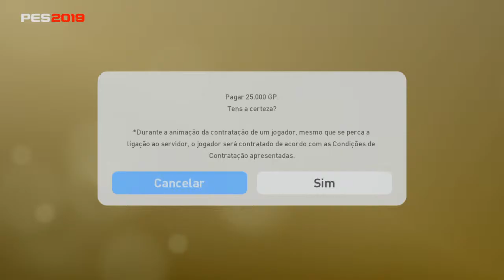PES19 || BOLA PRETA || L.INSIGNE